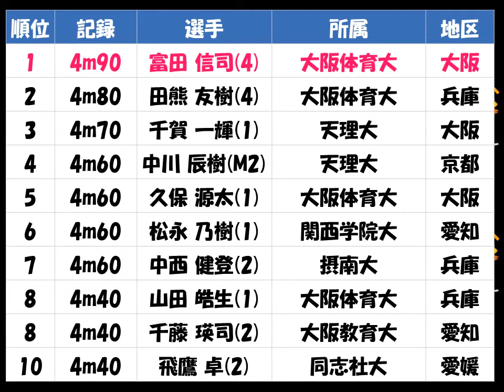関西学生陸上2017種目別「男子 棒高跳び」優勝：富田 信司（大阪体育大 大阪）